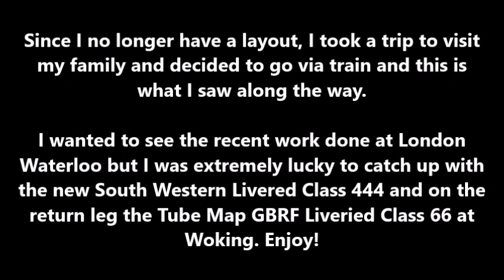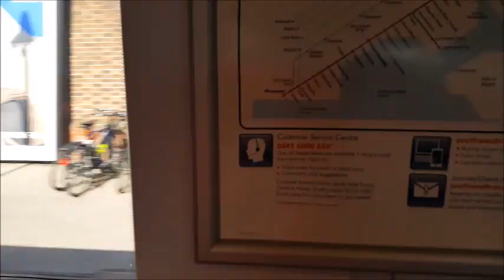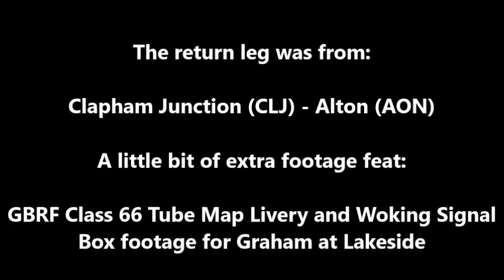Class 450 SWT Feat: Class 444 New SWR Livery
Highlights from a return trip to London to visit family. I took the opportunity to go by train and catch up with the latest work at London Waterloo. Also as a bonus I managed to catch up with the new SWR Liveried Class 444 and if that wasn't enough, I caught up also with the GBRF Tube Map Liveried Class 66. Enjoy!